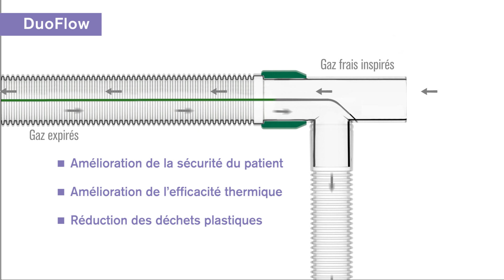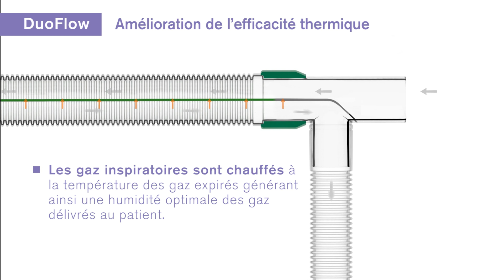Caractéristiques et avantages du circuit respiratoire double lumière DuoFlow™